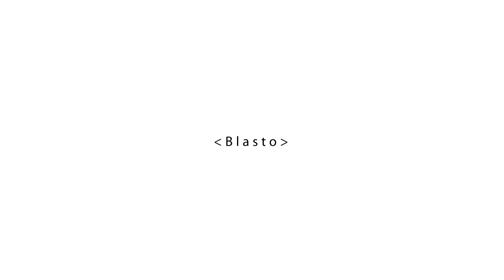[FR] Feed The Beast Beyond #4 : Fabriquons notre première smeltery !